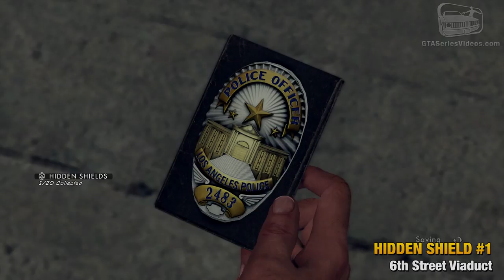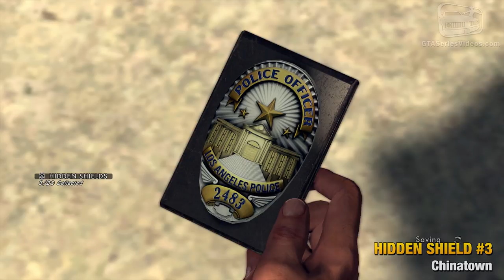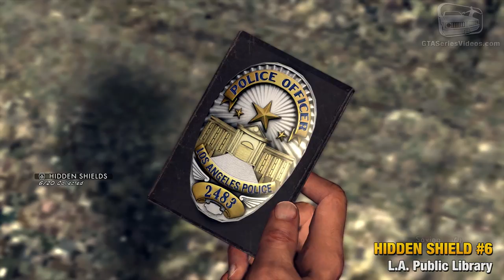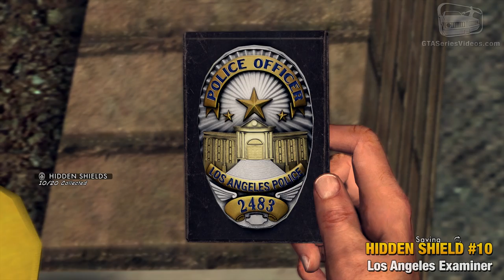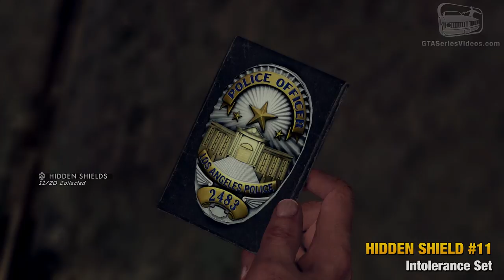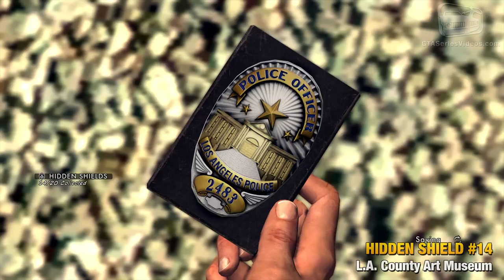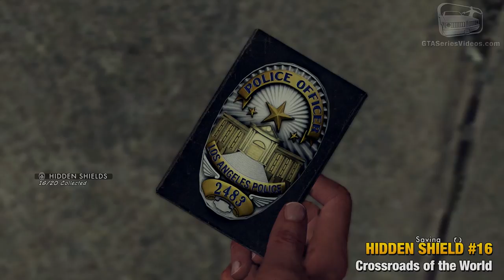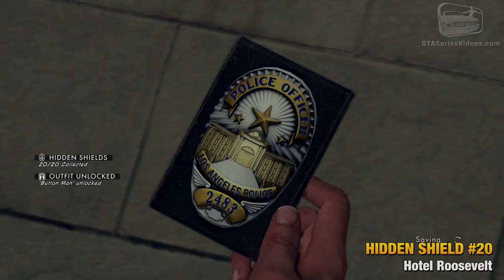LA Noire Remaster - Police Badges Locations [The Badge Pursuit Challenge]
L.A. Noire Collectibles Location Guide / Walkthrough Video in Full HD [PlayStation 4, Xbox One and Nintendo Switch]

LA NOIRE HIDDEN SHIELDS LOCATIONS - THE BADGE PURSUIT CHALLENGE

0:00 - Hidden Shield #1 - 6th Street Viaduct
0:52 - Hidden Shield #2 - Union Station
1:39 - Hidden Shield #3 - Chinatown
2:25 - Hidden Shield #4 - Hall of Records
3:08 - Hidden Shield #5 - Angels Flight
3:46 - Hidden Shield #6 - L.A. Public Library
5:08 - Hidden Shield #7 - Pershing Square
5:48 - Hidden Shield #8 - Main St. Terminal
6:34 - Hidden Shield #9 - R.K.O. Theatre
7:10 - Hidden Shield #10 - Los Angeles Examiner
7:50 - Hidden Shield #11 - Intolerance Set
8:42 - Hidden Shield #12 - MacArthur Park
9:40 - Hidden Shield #13 - Westlake Tar Pits
10:24 - Hidden Shield #14 - L.A. County Art Museum
11:09 - Hidden Shield #15 - Bullocks Wilshire
11:49 - Hidden Shield #16 - Crossroads of the World
12:29 - Hidden Shield #17 - Musso & Franks
13:05 - Hidden Shield #18 - Max Factor Building
13:48 - Hidden Shield #19 - Grauman's Theater
14:26 - Hidden Shield #20 - Hotel Roosevelt

Game available on: Microsoft Xbox 360, Sony PlayStation 3, PC, Microsoft Xbox One, Sony PlayStation 4 & Nintendo Switch